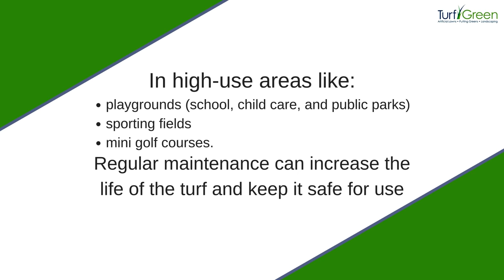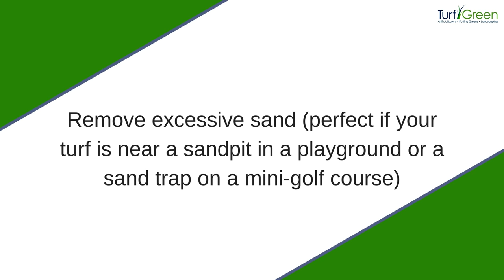Artificial Grass Maintenance - Brisbane, Gold Coast, Sunshine Coast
The beauty of artificial turf (or ‘grass’ or ‘lawn’) is that it’s very low maintenance. However, like all things in life, artificial turf benefits from a bit of TLC every now and to keep it looking its best.

Artificial Lawn is also known as artificial grass, artificial turf, synthetic grass, synthetic turf, synthetic lawn. Also previously known as fake grass, fake lawn, fake turf, astro turf,

Servicing - Brisbane, Redlands, Logan, Ipswich, Toowoomba, Gold Coast and Sunshine Coast

Contact Turf Green:
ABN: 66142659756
Unit 1, 9-11 India St, Capalaba QLD 4157, Australia